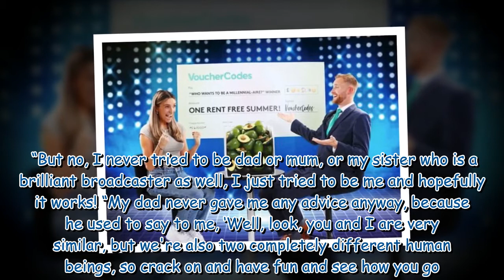Chris Tarrant's son Toby admits 'weird' similarity between him and famous dad